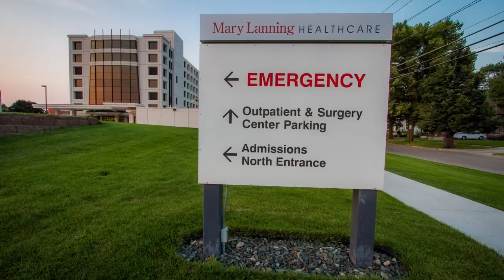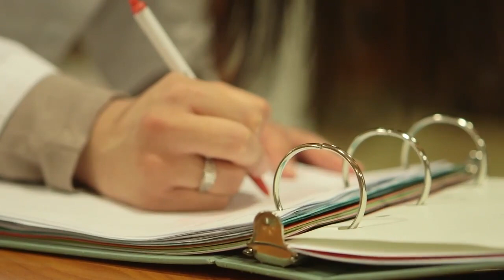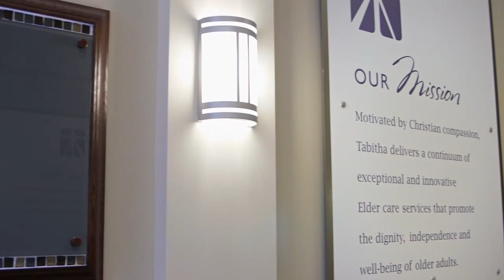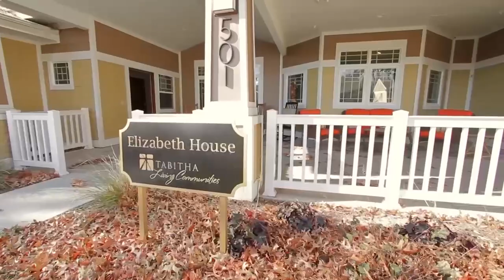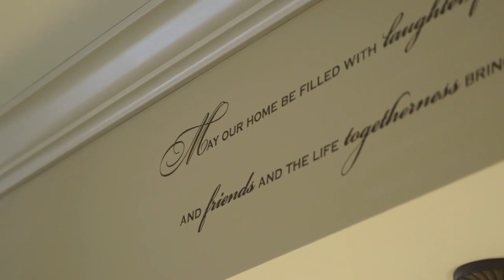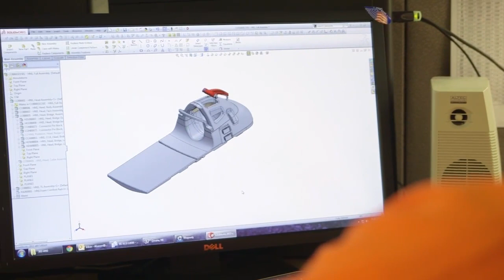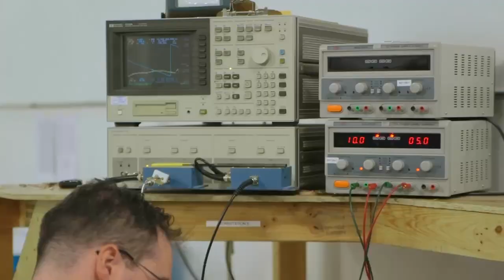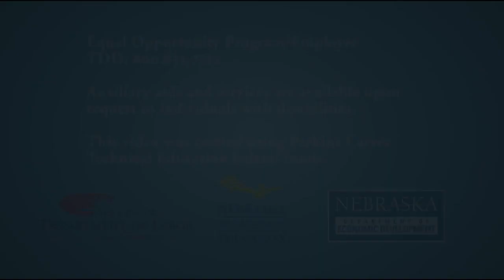Health Sciences Tour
This cluster orients students to careers that promote health, wellness, and diagnosis as well as treat injuries and diseases. Some of the careers involve working directly with people, while others involve research into diseases or collecting and formatting data and information. Work locations are varied and may be in hospitals, medical or dental offices or laboratories, cruise ships, medevac units, sports arenas, space centers, or within the community.